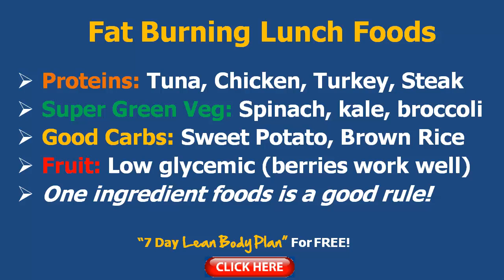Fat Burning Foods - Best Foods To Burn Fat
In this video i'll discuss with you some of the top fat burning foods that will help you shift those pounds in no time at all.

The best fat burning foods are a must to eat when wanting to burn fat off of your body.

I always get a question about what are the best foods to burn fat whether its in the moring, afternoon or evening time you need to make sure you eat the right type of fat burning foods for success.